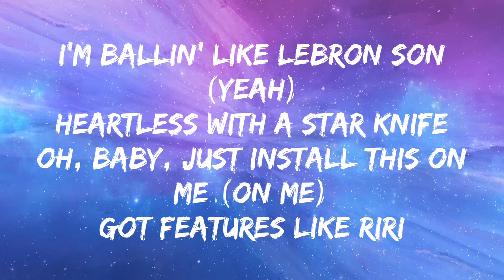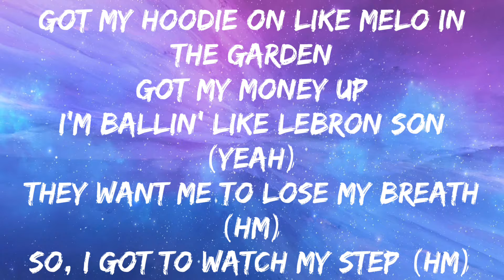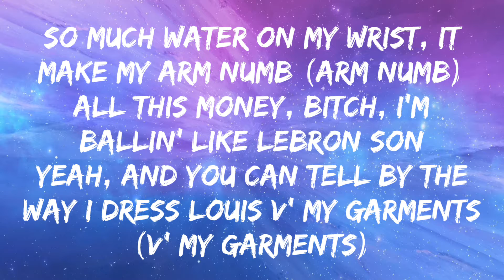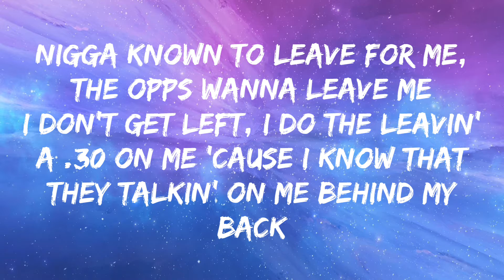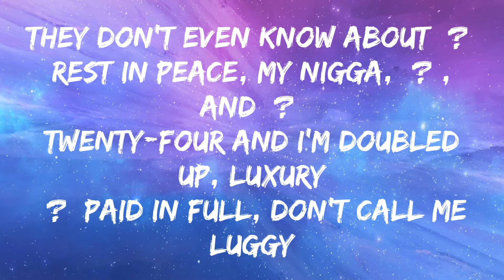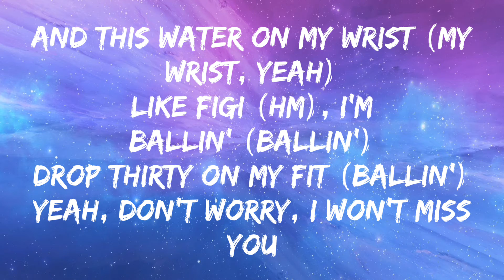A Boogie Wit Da Hoodie - Ballin (Lyrics)